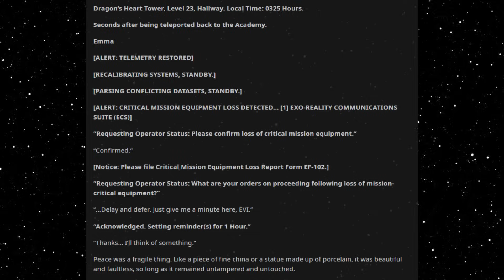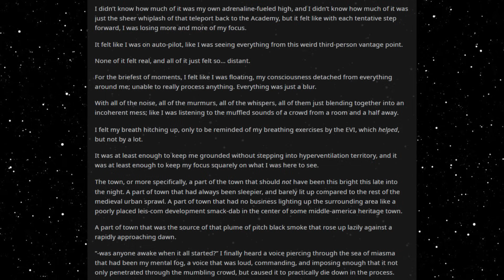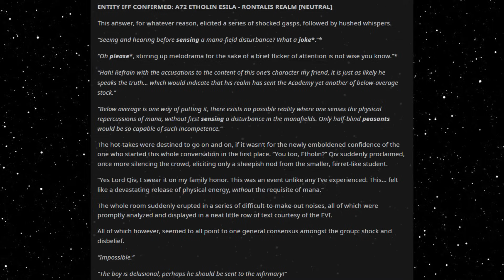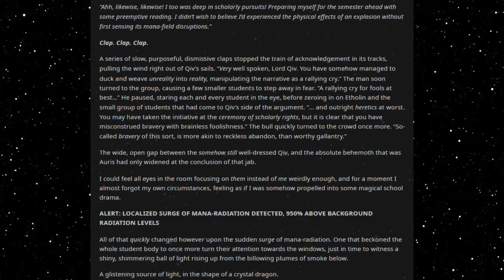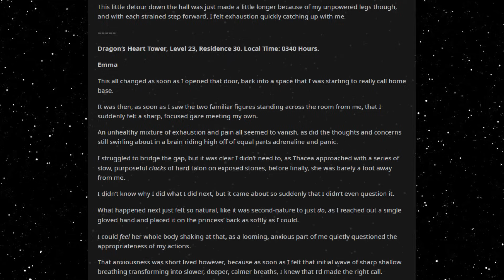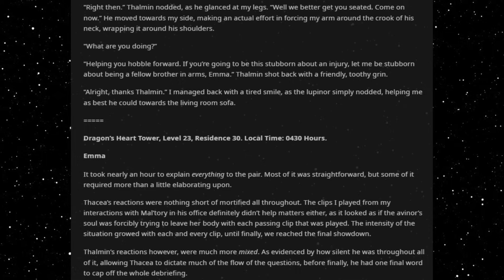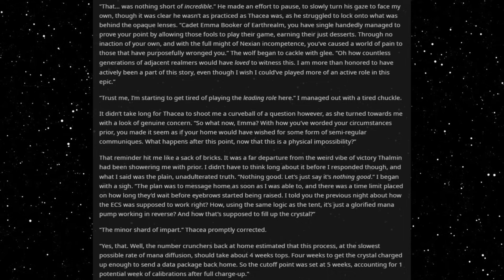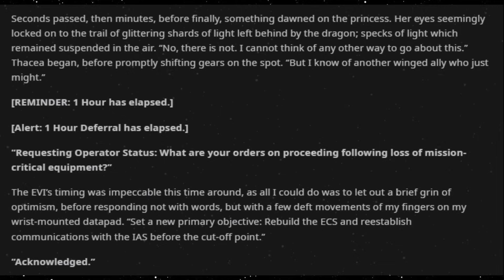Best HFY Reddit Stories: Wearing Power Armor To A Magic School (Part 42)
Returning back to base...